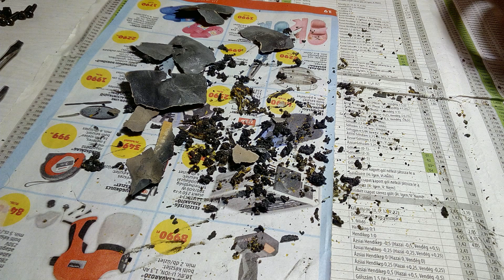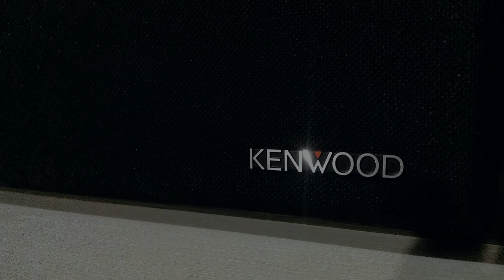KENWOOD S-92 Loudspeaker (1988-89) Part 1 Repair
Kenwood 3 utas Hi-Fi hangfalpár a 80-as évek végéről.
Tisztítva-javítva membránszél csere mindkét mélysugárzón.
A Gyári habszél gumira cserélve (200 mm-es).

General

    Manufacturer: Kenwood
    Model: S-92, component of the overall Kenwood M-92 system
    Type: speaker
    Years of construction: 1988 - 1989
    Manufactured in: Japan
    Color: Black
    Dimensions: 270 x 480 x 235 mm (WxHxD)
    Weight: 7.1kg
    New price approx.: 498 DM per pair
    New price Midi complete approx.: 2'298 DM (without equalizer, record player, speakers)

Technical specifications

    Design: 3-way, 3 speakers, bass reflex
    Chassis:
        Bass: 230 mm cone
        Midrange: 100 mm cone
        Tweeter: 50 mm cone
    Load capacity (nominal/music range): 50 W / 120 W
    Efficiency: 90dB/W/m
    Frequency response: 35 - 20,000 Hz
    transition areas: